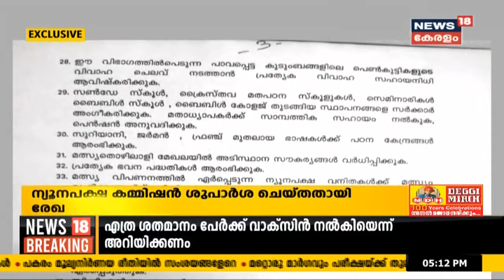Malayalam News Updates @ 5PM വാക്‌സിൻ നയം പൗരന്റെ അവകാശം ഹനിക്കുന്നത് ആകരുത് - Supreme Court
വാക്‌സിൻ നയത്തിൽ കേന്ദ്ര സർക്കാരിന് സുപ്രീംകോടതിയുടെ വിമർശനം. നയം പൗരന്റെ അവകാശങ്ങളെ ഹനിക്കുന്നതാവരുത്. ഇതുവരെ വാങ്ങിയ വാക്‌സിൻ ഡോസുകളുടെ കണക്കുകൾ രണ്ടാഴ്‌ചയ്‌ക്കകം സമർപ്പിക്കണം.